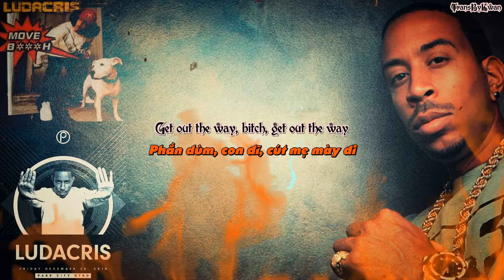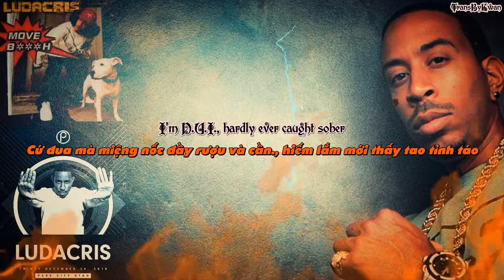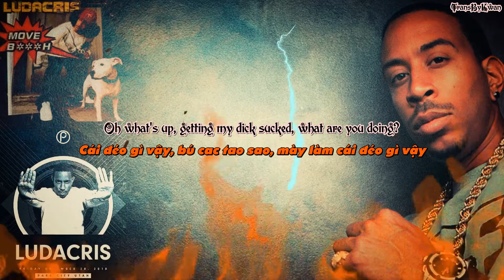Ludacris - Move Bitch Get Out Da Way [VIETSUB]